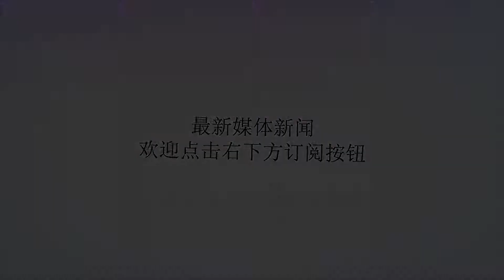难怪猛龙队总输给詹姆斯！看德罗赞体测数据就知道他有致命缺陷！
谢谢！一般来说，能够在NBA立足的球员，要么天赋异禀，要么技术过人，不然就算能在球队待下去，也无法帮助球队获得更大的成绩。尤其是到了季后赛，对手都越发的强大。这次詹姆斯去了湖人，猛龙队应该是最高兴的，过去真的是被詹姆斯打怕了。虽然很多人会觉得猛龙队当家球星德罗赞还是挺不错的。但是，光从他当年参加体测时的数据就不难发现，即使场均20+，他也有致命的缺陷。喜欢看猛龙队比赛的球迷都知道，德罗赞最主要的进攻方式是中投，如果手感不好的话，德罗赞基本就没有其他方式来得分了。为何德罗赞过人能力这么差呢？主要原因就是德罗赞的速度太慢了。在09年体测时，德罗赞的3/4冲刺成绩是3.3秒。这个成绩怎么说呢？比有些大前锋还要慢。身为分卫的他这样的速度肯定是不行的，一个没有速度的球员在赛场上似乎更容易防守些。而且突破不光是要速度，也要有节奏，德罗赞在这点上做的的确不够优秀。而且，不打突破就意味着没法造犯规，虽然德罗赞的职业生涯罚球命中率达到了82.7%，但是他的单赛季场均罚球数比联盟场均罚球数还要少两次，对于司职分卫的他肯定是太少了。而且不知道为什么，德罗赞常规赛表现不俗，一道季后赛就不行了，在过去的三个赛季里，德罗赞的季后赛场均得分、命中率和罚球数这三项数据都要比常规赛低。也就是说，在面对更强大的对手时，德罗赞还是有些不稳定。而且德罗赞的身高臂展也没有多大的优势，百科显示德罗赞的身高是2米01，但是德罗赞看上去可不像是一个身高超过两米的男人，而且2米06的臂展也并不算长，很多比他身高矮的球员臂展都比他长得多。所以他的站立摸高也只有2米6，而且像身高臂展这种也很难再往上涨了。当然了，虽然天赋异禀并不适合用在德罗赞身上，不过他也的确算是个励志的球员，而且场外的他也备受大家喜爱，有抑郁症也牵动着球迷的心。现在东部终于没有詹姆斯了，德罗赞估计也算轻松一些，不过想恩比德、字母哥等天赋极高的球员都在成长，他们也是很难对付的。如果有其他想法，欢迎到评论区补充！